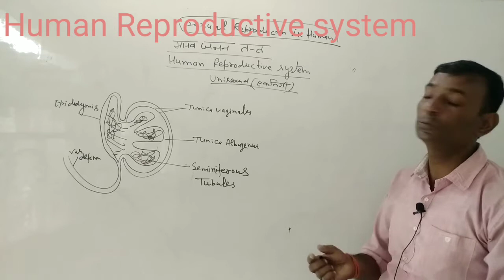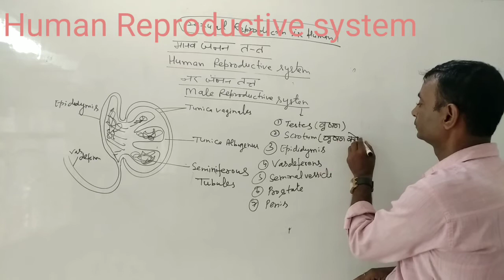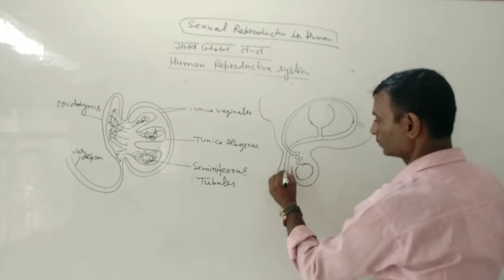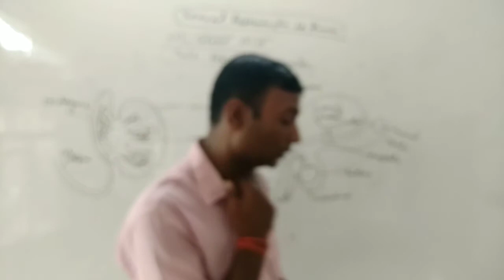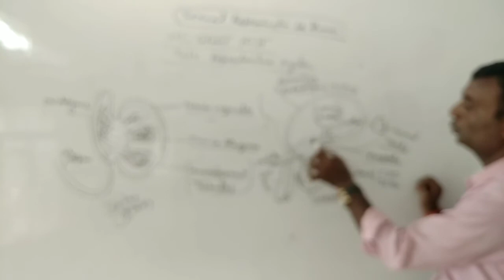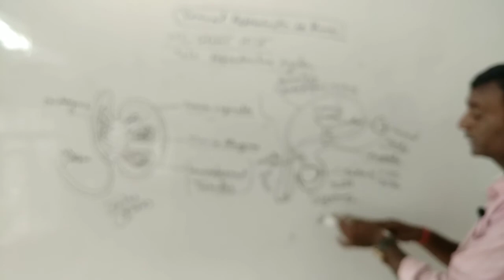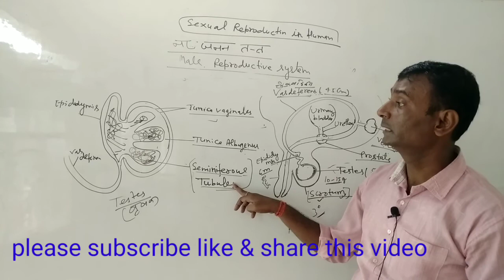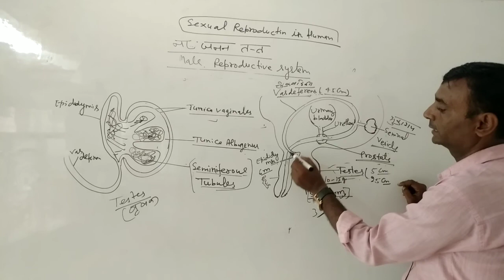Male reproductive system(sexual reproduction in human)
Testes structure.scrotum,vas deferance seminal vesicle .prostate,penis